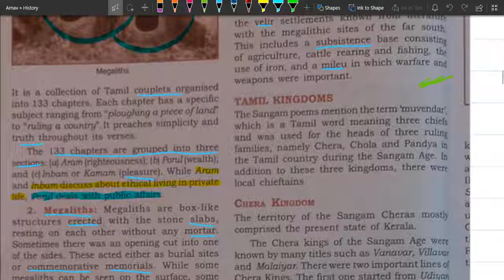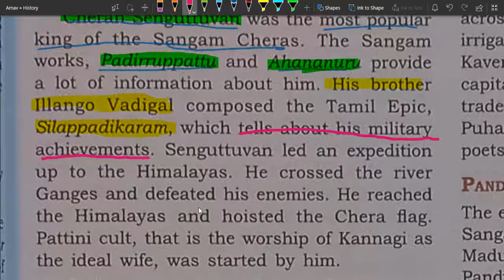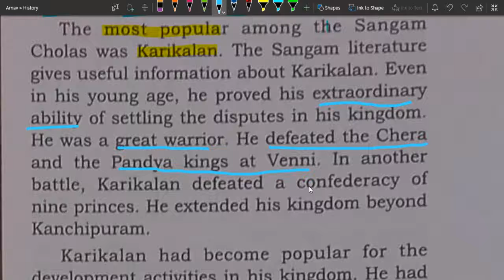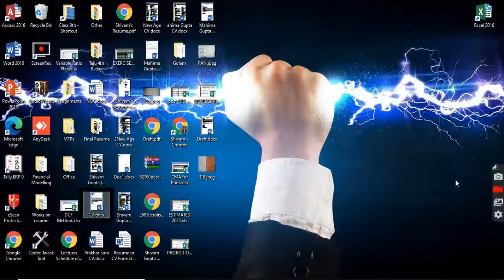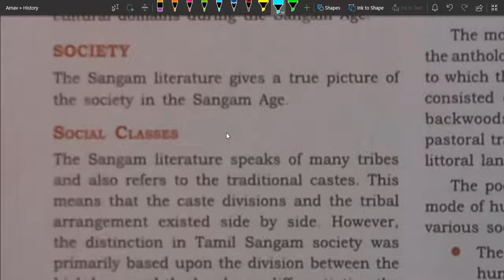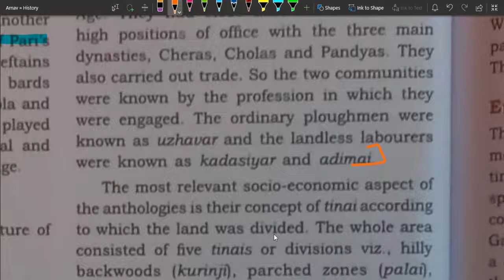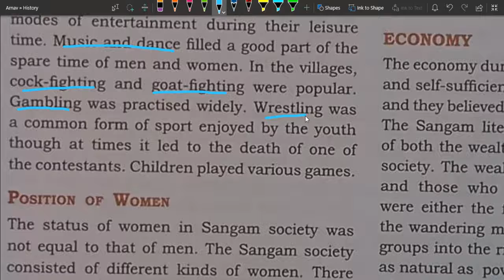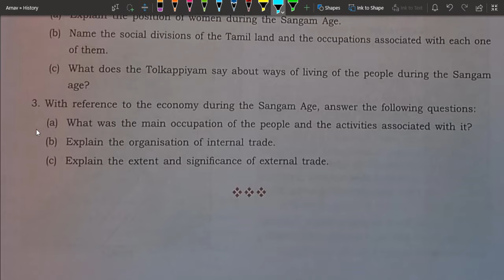The Sangam Age Part 2